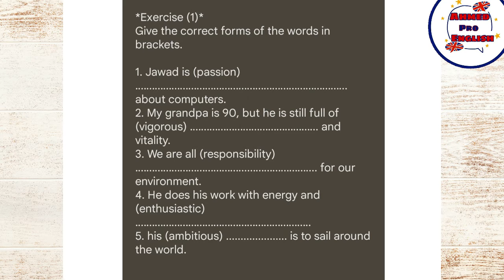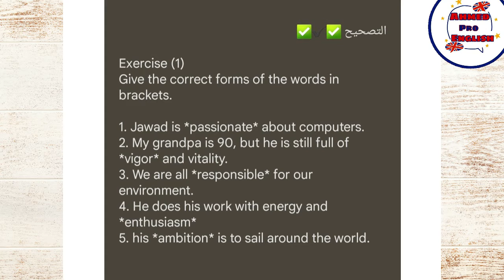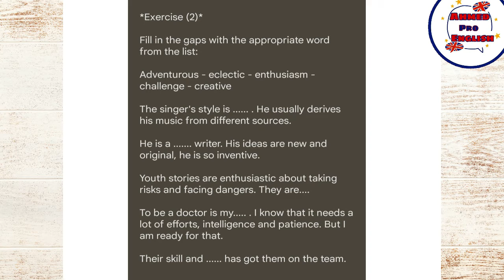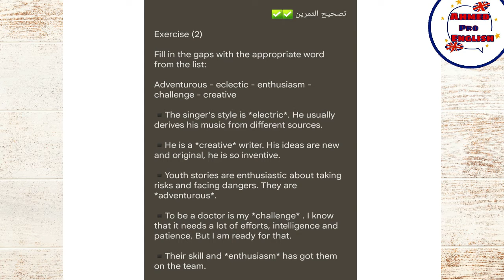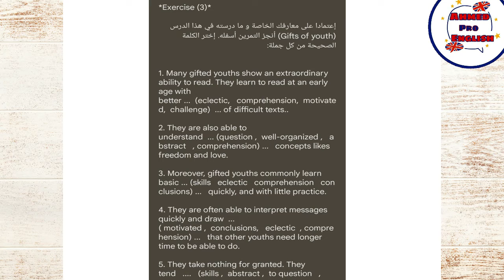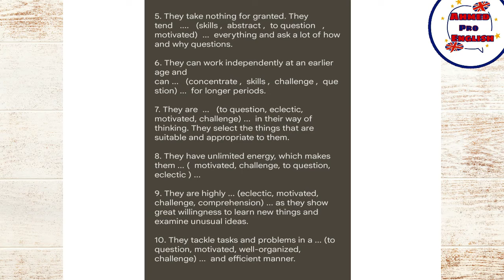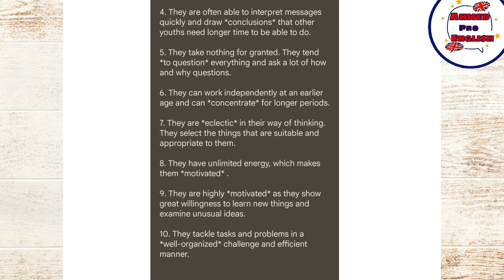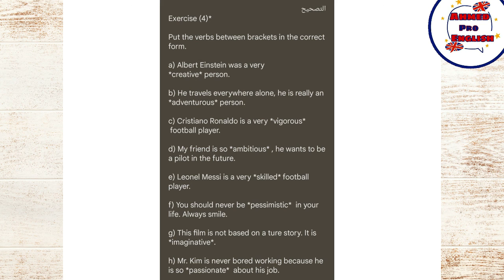Exercises | Vocabulary: Unit 1: The Gifts of Youth تمارين و حلول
الا كان عندك شي سؤال ولا مافمتيش شي حاجة كتبها ف التعليقات.
شكرا